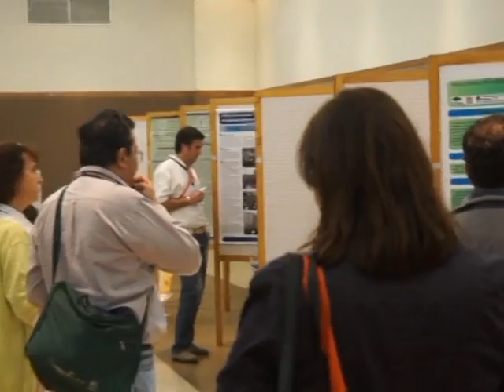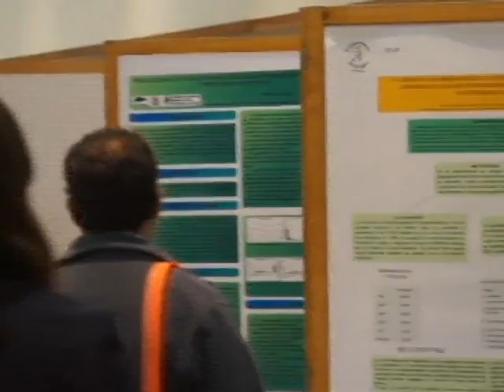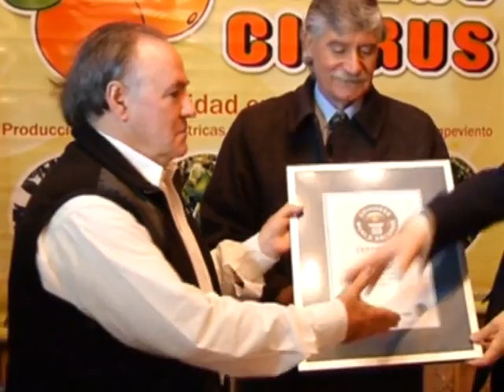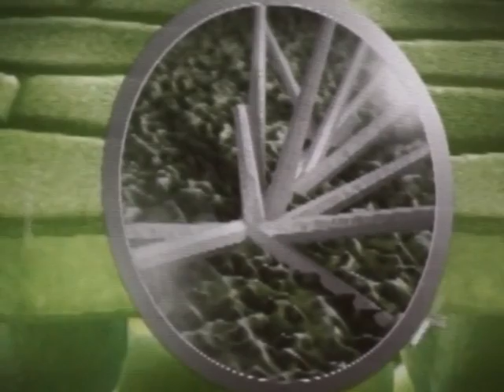Alimentos y Regiones - Citricultura Sustentable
Estuvimos en Iguazú, donde se realizó el VII Congeso Nacional de Citricultura. La amenaza del HLB fue el tema de principal preocupación . Tuvimos la oportunidad de hablar con diversos actores del sector, gente del INTA, viveristas, asociaciones de productores y técnicos especializados.

Nuestro enfoque está puesto en el agregado de valor, desde las ecnonomías regionales hasta la logística, la infraestructura y el comercio internacional.